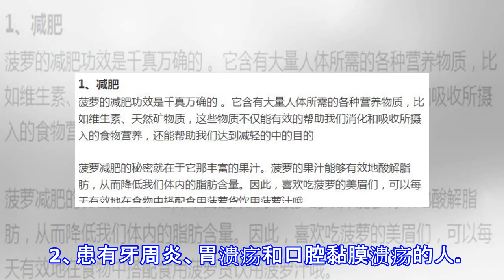她留紙條給「關門很大聲」的鄰居希望對方注意，隔天就收到回信馬上泛淚po文！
开心果 生活百科 檢舉此篇 凤梨这样吃，月瘦20斤！男女通用！ 下面，和食疗瘦一起看看，美味的凤梨具体都有哪些功效吧！ 2、美容 凤梨中含有丰富的维生素B对滋养肌肤、防止皮肤干裂有着非常好的效果，并且凤梨还可以滋润头发的光亮，同时还可以消除身体的紧张感和增强机体的免疫能力。 另外，凤梨的果肉还可以用来当面膜，是爱美的妹子们不可错过的纯天然、最香甜的美容圣品哦。经常饮用新鲜的凤梨汁，可以消除老人斑，同时还能降低老人斑的生产率。 3、降低血压、稀释血脂 凤梨里含有非常丰富的酶素，具有降低血压、稀释血脂的作用，经常食用凤梨还可以有效预防脂肪在体内沉积，进而防止肥胖的发生。所以，美眉们在日常生活中可以...